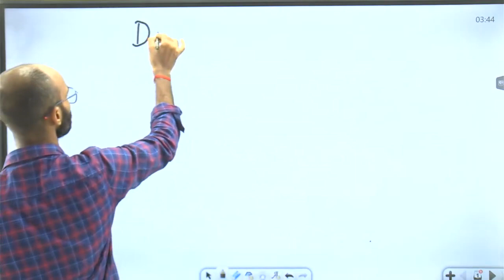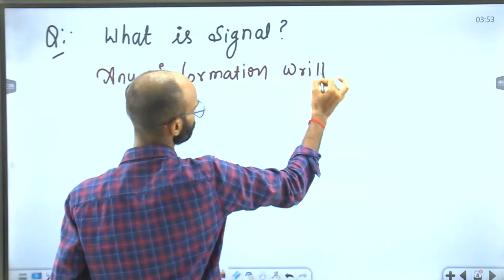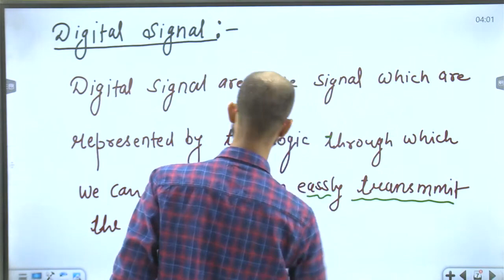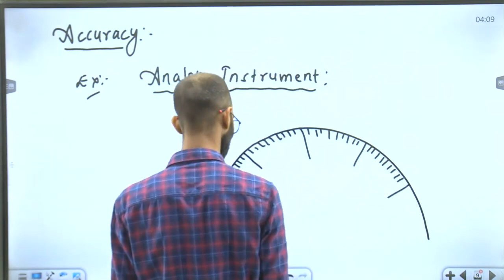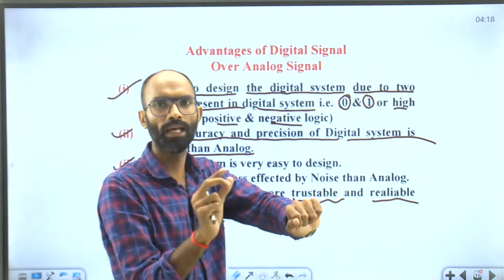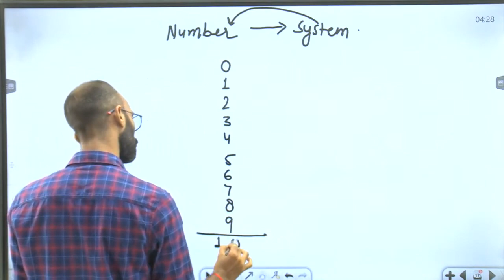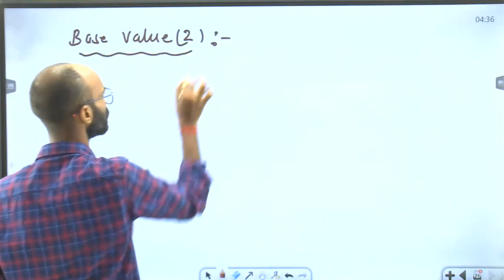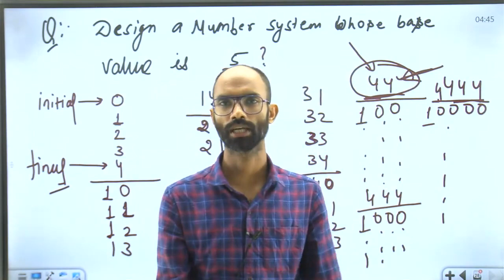Branch - EE/EC/IN | Digital Electronics , Number System, Class -1 || By Ashwani Sir TargetOn MMC